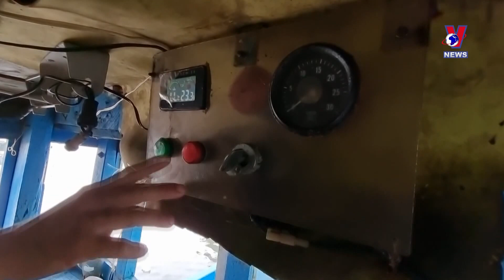New decrees contribute to perfecting anti IUU fishing regulations